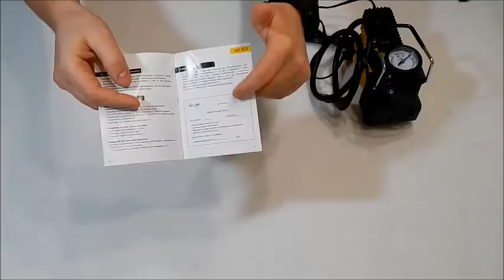Автокомпрессор Solar AR 203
SOLAR - динамично развивающаяся компания, основной деятельностью которой является разработка и производство высококачественных автомобильных аксессуаров для легковых и грузовых автомобилей со всего мира. Продукция SOLAR electric - это надежный выбор уверенных в себе людей. Компрессор для авто AR203 совмещает отличное качество и демократичную цену. Гарантия на автокомпрессоры Solar 2 года.

Характеристики:

Напряжение: 12 В
Допустимое напряжение: 12 В
Максимальный ток потребления: 14 А
Мощность: 170 Вт
Время непрерывной работы работы: 20 мин
Максимальное давление: 10 bar
Производительность: 37 л/мин.
Рабочая температура: -40С ― +80С
Длина кабеля питания: 3 м
Длина шланга: 1 м.